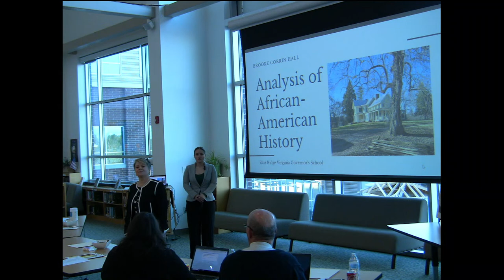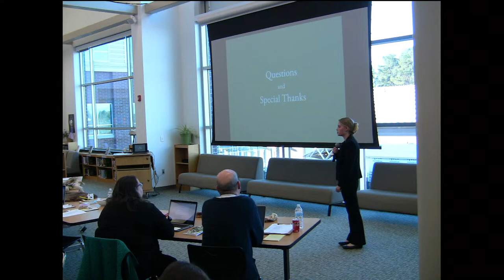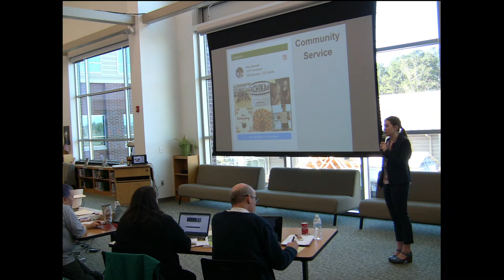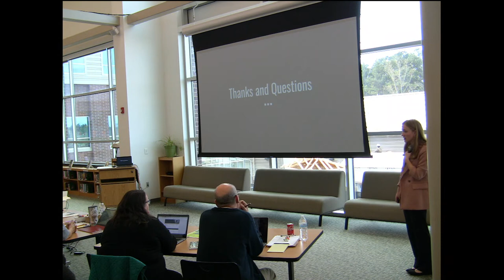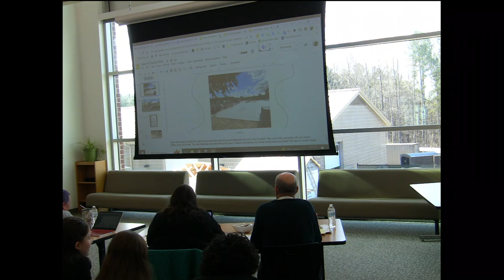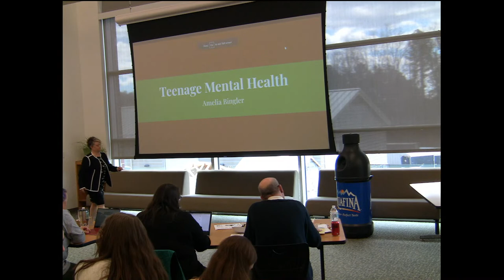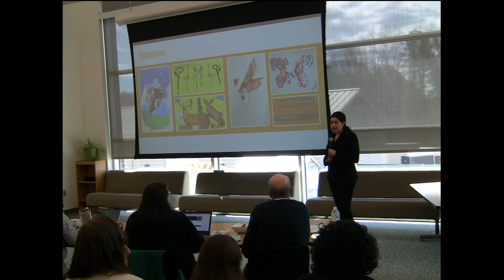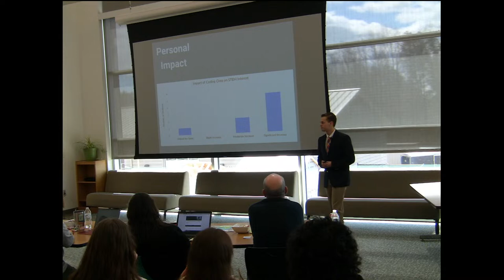Louisa Senior Capstone Presentations Day 1 2023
BRVGS Seniors from LCHS will present Day 1 of their Senior Capstone presentations